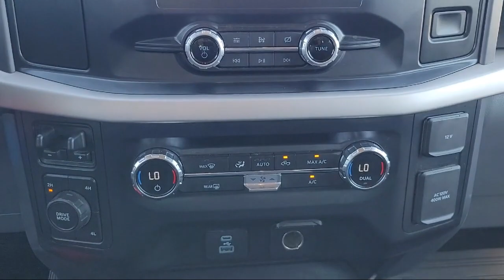2021 Ford F-150 Antioch Pittsburg Brentwood Concord Walnut Creek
2021 Ford F-150 Stock Number: UA59153 Vin:1FTFW1E50MFB95975 Previous Rental.